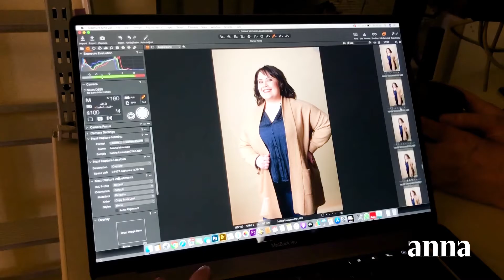Annan kannessa: Hanna Kinnunen